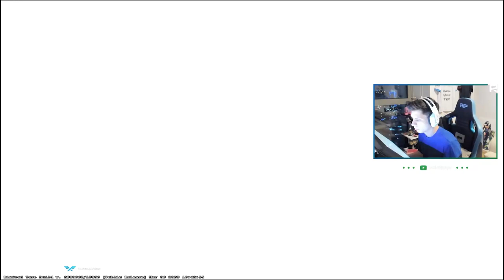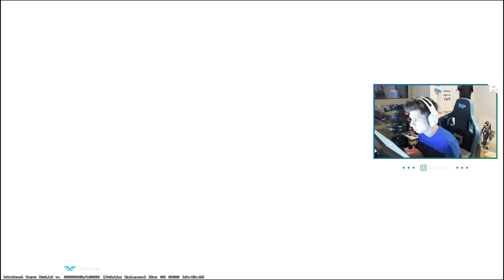Berk Rip Tepe - ESPORCU TAKTİKLERİYLE CS2 REKABETÇİ !!! 【1080p60】